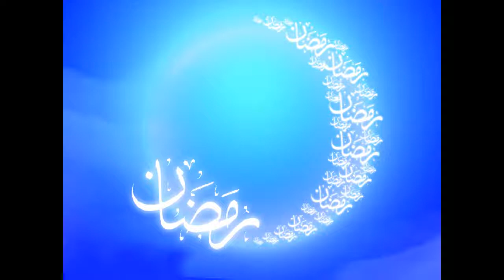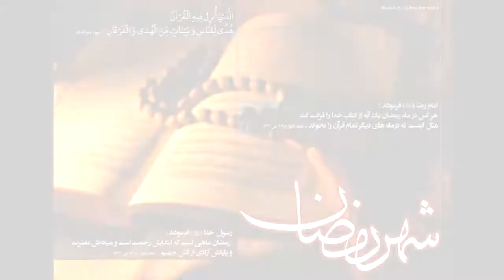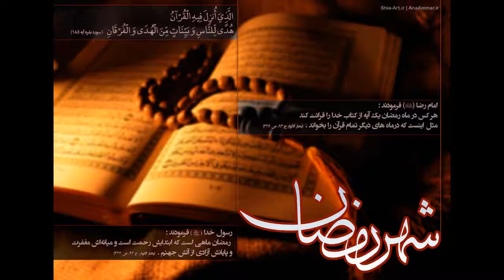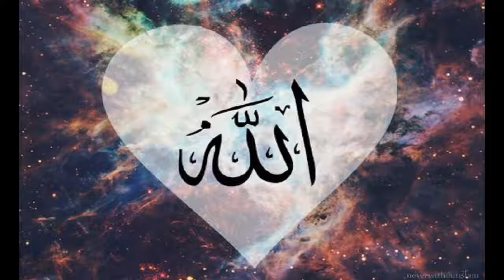Seyyed Javad Zabihi سیدجواد ذبیحی، مناجات سینه ها بینم ز سوز هجر تو بریان شده